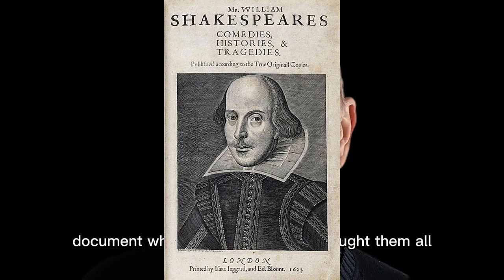Did Shakespeare really write Shakespeare?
This video is closed captioned for the hard of hearing.

For many years there has been a debate among scholars, actors and simple folk like myself as to whether Shakespeare is really the author of the wonderful plays in his name

The "Two Sides to every Question" series addresses a number of important issues, mainly moral and philosophical, which we all have to wrestle with from time to time. My belief is that every issue of any consequence has plausible and sometimes even thoughtful positions on both sides of the question. What I am doing is to try and rehearse the two or three principal yes or no answers for each and then topping that off, where appropriate, with my own opinion. When you think about it, the world would probably be a better place if everyone accepted that there are Two Sides to Every Question.